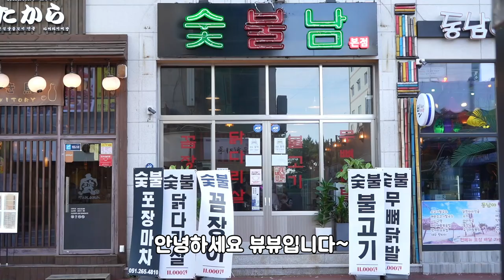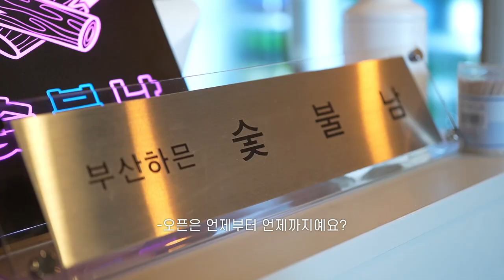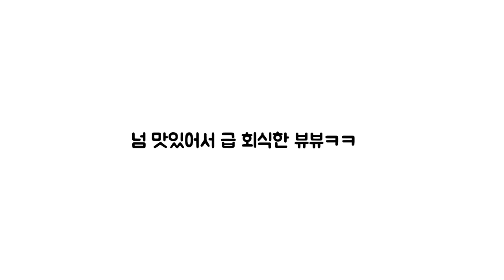부산,다대동 먹는 순간 내일 웨이팅 예약! 숯불향 솔솔나는 고기 맛집!/I can't wait till tomorrow! charcoal-scented meat restaurant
다대포 낫개테마거리의 최강 맛집 '숯불남'!
불맛을 위한 특별한 조리법으로 숯불향 솔솔나는 고기!
내일도 찾아가게 되는 그 고깃집!

🍴 메뉴

 - 숯불불고기 : 11,000원

 - 숯불 무뼈 닭발 : 11,000원

 - 숯불 꼼장어 : 11,000원

The best restaurant in Daepo Natgae Theme Street is charcoal fire man!
Charcoal-scented meats as a special recipe for fiery taste!
The barbecue place we're going to visit tomorrow!

🍴 Menu

- Charcoal bulgogi: 11,000 won

- Charcoal-grilled boneless chicken feet: 11,000 won

- Charcoal-grilled eel: 11,000 won

🔎 위치 & MAP - 부산 사하구 다송로72번길 64